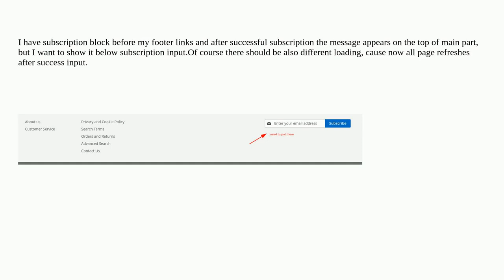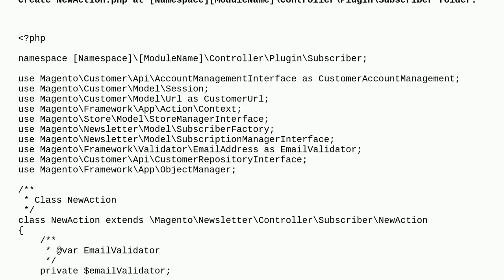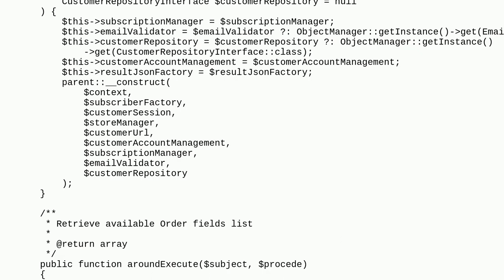Magento: Magento2: How to make ajax based newsletter subscription & move success message just bel...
Magento2: How to make ajax based newsletter subscription & move success message just below subscription field

A special thanks goes out to the awesome community

  magento2 newsletter subscription success-message